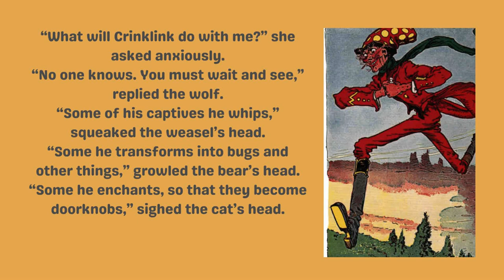She asked Anxiously